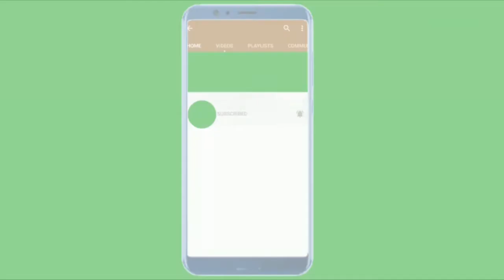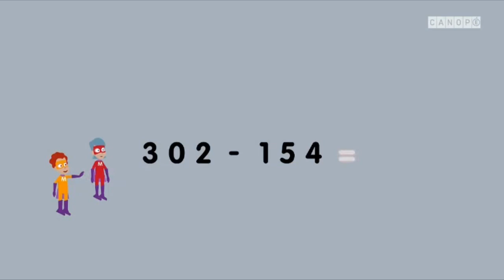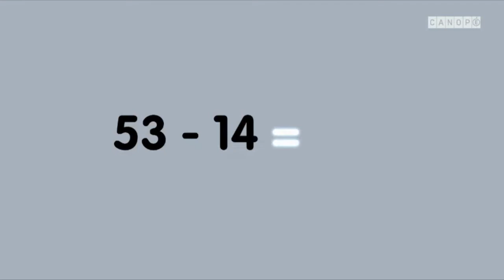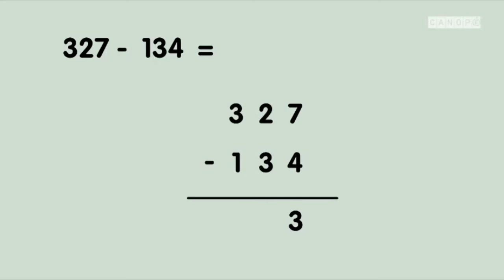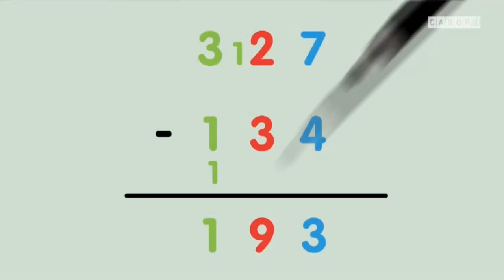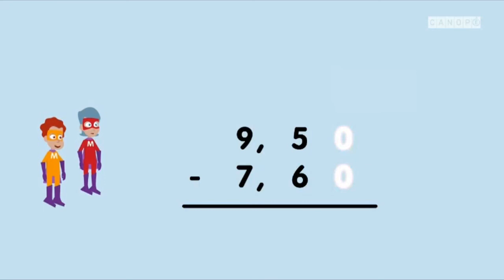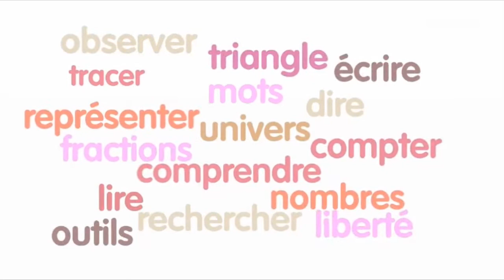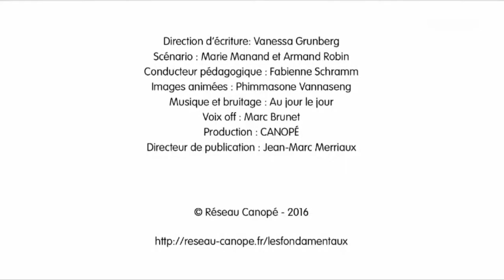Apprendre les opérations mathématique / épisode 3